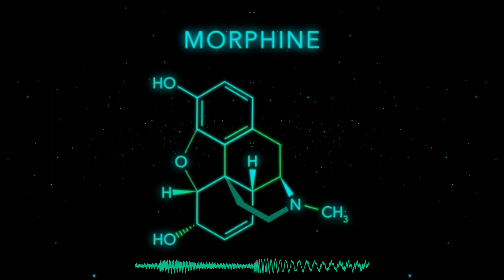Morphine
Title:         Morphine
Album:     -
Artist:       BTMG